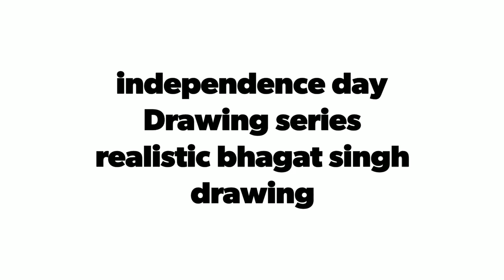Easy How to draw bhagat singh // independence day 2019 Drawing // independence day special project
Best and easy project drawing for this republic day 2019 for kids and bigginer artists, learn how to draw amazing and beautiful drawing of freedom fighter bhagat singh, in easy ways.
This is my 2nd Drawing for republic day Drawing series,
Today i am drawing freedom fighter bhagat sing,
He sacrified his life for our Independence,.
 Tools used - soft charcoal pencils ,  mono zero eraser, KOH-I-NOOR eraser pencils, kneaded eraser and blending stumps,.
This drawing took me 2-3 hours to complete.
I hope you will enjoy this drawing.
republic_ dayDrawing, republic day paiting project of republic day Drawing_Bhagat_Singh, how to draw bhagat singh, step by step bhagat Singh Drawing, Drawing freedom fighters, project for republic day, how to , Painting, Drawing,how to draw, sardar bhagat singh,